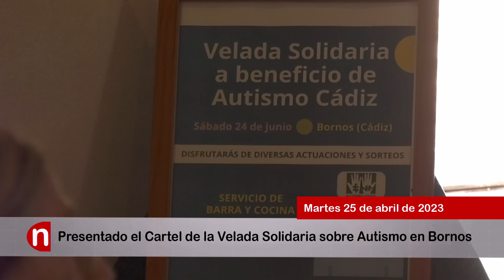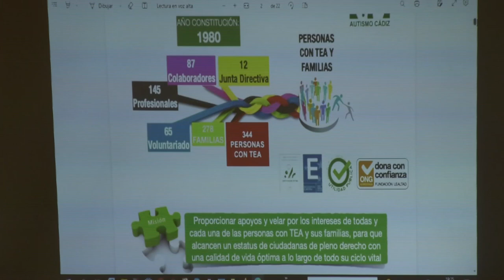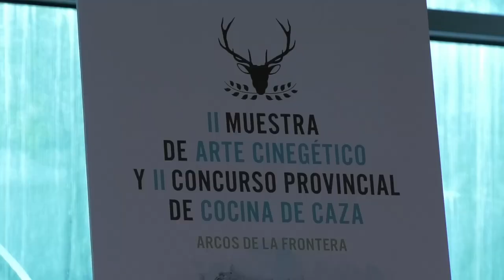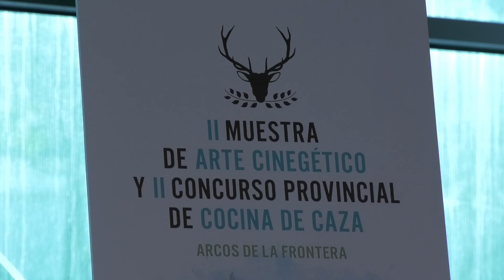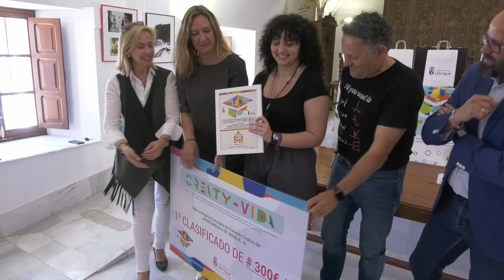NOTICIAS SIERRA DE CÁDIZ (25/04/23)